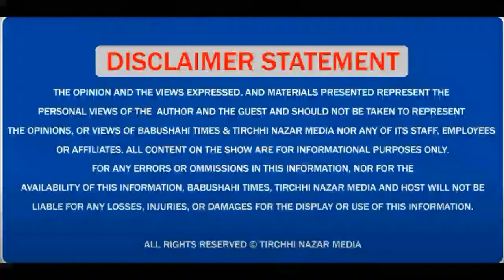ਕੱਲ ਦੇਸ਼ ਭਰ 'ਚ ਕਿਸਾਨ ਕਰਨਗੇ ਪ੍ਰਦਰਸ਼ਨ ਕਿਸਾਨ ਆਗੂ ਨੇ ਮੰਗਿਆ ਸਭ ਦਾ ਸਾਥ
ਕੱਲ ਦੇਸ਼ ਭਰ 'ਚ ਕਿਸਾਨ ਕਰਨਗੇ ਪ੍ਰਦਰਸ਼ਨ
ਕਿਸਾਨ ਆਗੂ ਨੇ ਮੰਗਿਆ ਸਭ ਦਾ ਸਾਥ
---Our Social Platforms---